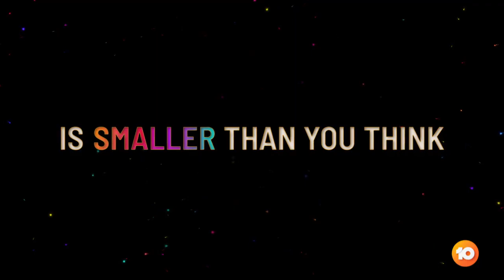Junior MasterChef Australia Season 3 trailer | 2020 | Network 10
Jock Zonfrillo, Melissa Leong and Andy Allen return to the MasterChef kitchen to celebrate Australia's best and brightest young cooks. Starts late 2020 on Network 10. Full list of Australian TV start dates and trailers